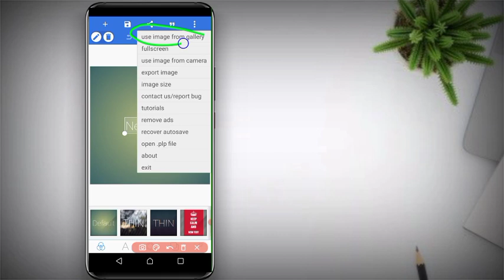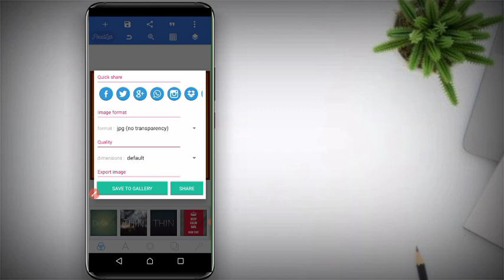दिवाली का पोस्टर कैसे बनाएं, Diwali poster kaise banaen mobile se, diwali poster kaise banaye 2021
Diwali ka poster kaise banaye phone se

दिवाली का पोस्टर कैसे बनाएं

diwali ka poster
diwali ka poster

diwali ka poster kaise banaen

Diwali poster making
diwali poster making

चुनाव का पोस्टर कैसे बनाएं

Deepawali ka poster kaise bnayen mobile se. दीपावली का पोस्टर कैसे बनाएं | New poster 2020 |

SAVARIYA TECH

Deepawali ka poster kaise bnayen mobile se. दीपावली का पोस्टर कैसे बनाएं | New poster 2020 | About This video:- इस वीडियो में बताया गया है कि आप दीपावली का पोस्टर कैसे बना सकते हैं वह भी अपने मोबाइल फोन से बिल्कुल सही तरीका से बताया गया है | वीडियो को पूरा देखें | Thanks you so much. About Me... Contact info :- Instagram :- @Savariyatech Twitter :- @Savariyatech Facebook : @Savariyatech ध्यान दें!! दोस्तों चैनल को सब्सक्राइब कर लीजिएगा उसके बाद ही फाइल को डाउनलोड करें नहीं तो फाइल में कुछ भी गड़बड़ी आ सकती है तो उसके जिम्मेदार हम नहीं होंगे तो इसलिए वीडियो को पूरा देखें और चैनल को सब्सक्राइब कर ले वीडियो को लाइक कर दे उसके बाद में ही फाइल को डाउनलोड करें धन्यवाद,